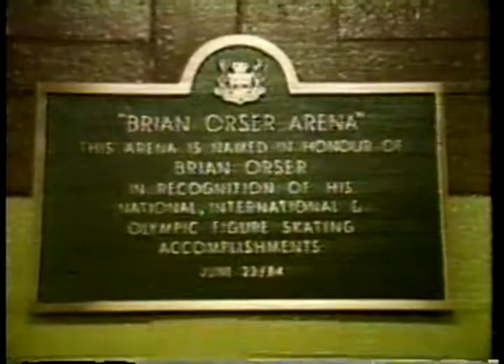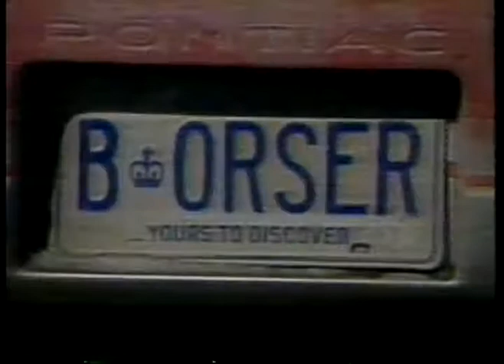Figure Skating - 1986 - World Championships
for the best and most extensive vintage FIGURE SKATING video library